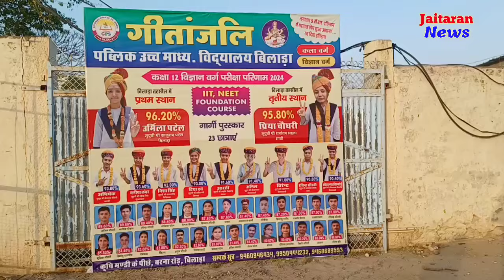इस विधालय मे अधिक अंक लाने की विधार्थियों मे रही प्रतिस्पर्धा शत प्रतिशत रहा बोर्ड परीक्षा का परिणाम